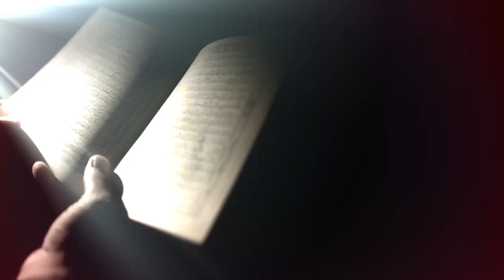Dars e Ikhlaq | 22 Ramzan 1444 | Maulana Sajid Hussain Vakil | Shab e Qadar ki Ahmiyat